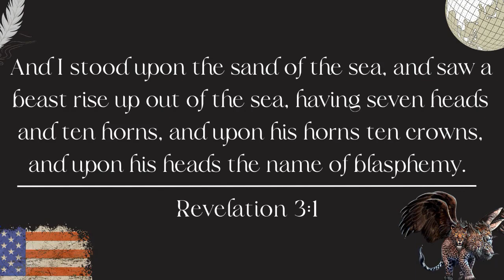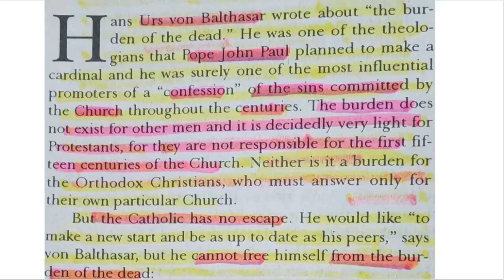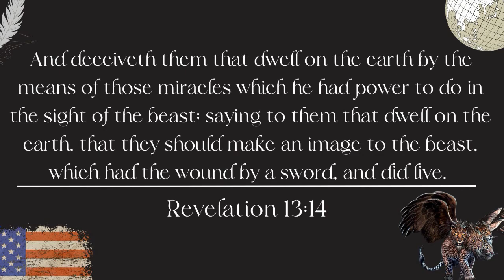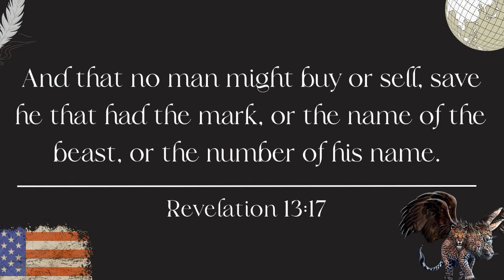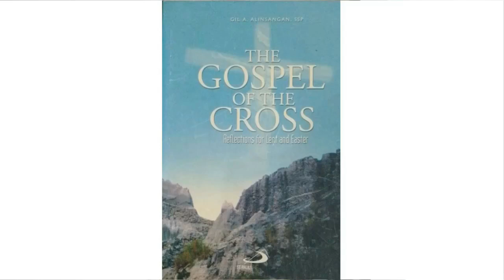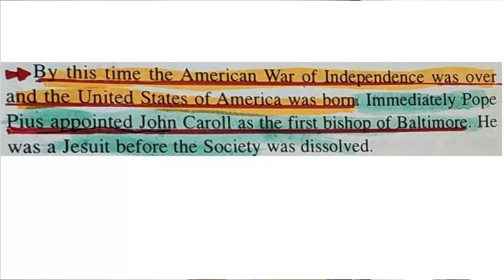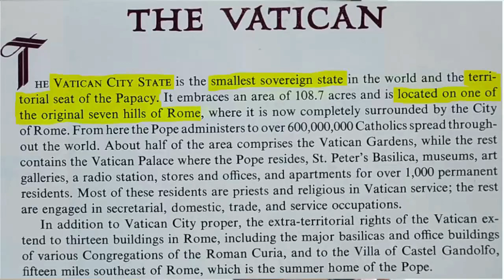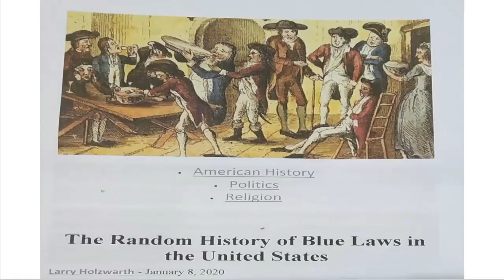Missionary Effort Puerto Galera Oriental Mindoro- Image of the Beast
This is a video from Puerto Galera Oriental Mindoro- Missionary Effort, "Image of the Beast". By God's Grace we will be enlightened from the Truths from the Word of God. God bless! Happy Viewing!